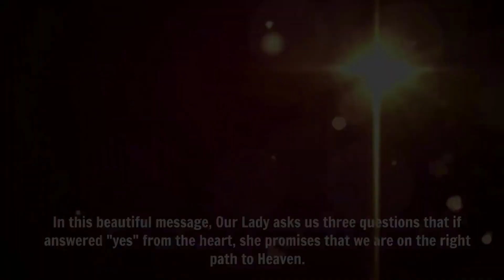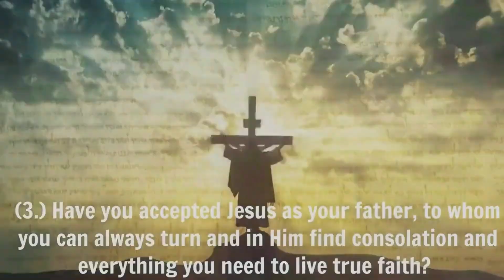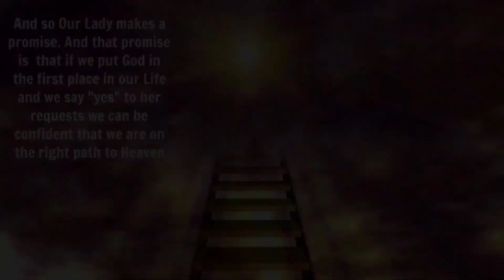MEDJUGORJE: BE READY FOR THE FINAL CALL: 3 SIGNS YOU ARE GOING TO HEAVEN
MEDJUGORJE: BE READY FOR THE LAST DAY - THREE SIGNS YOU ARE GOING TO HEAVEN